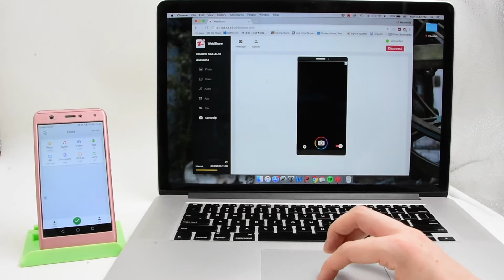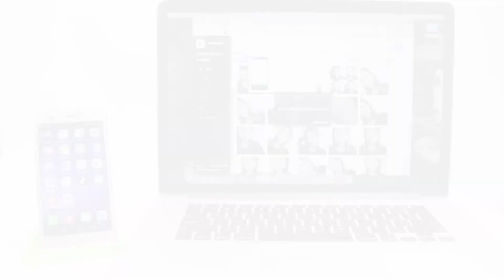How to Transfer Files on Zapya WebShare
Sharing files has never been easier. Now you can transfer files to any device that has a web browser by using Zapya WebShare. Zapya WebShare allows for users to access all of the contents of any mobile device from any device that is connected to the same WLAN (Wi-Fi).

Share Love. Share Happiness. Share with Zapya.

Track:
"The Best of US" by Nicolai Heidlas